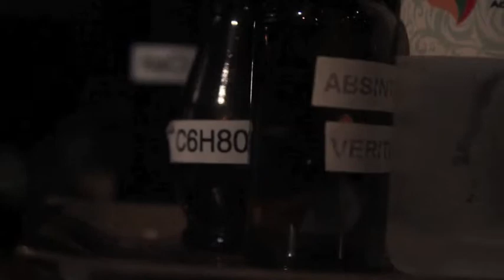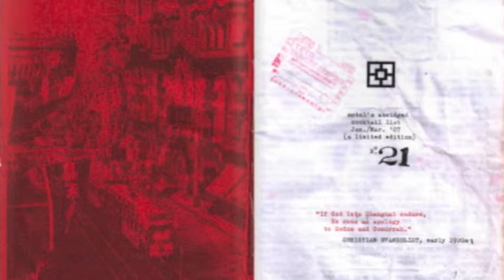Bartender Entry - Tom Egerton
Eau de Vie's Tom Egerton created 'The Lilly Fleur' cocktail, inspired by his old mentor and friend Ben Simpson, for the G'Vine Global Bartender Challenge